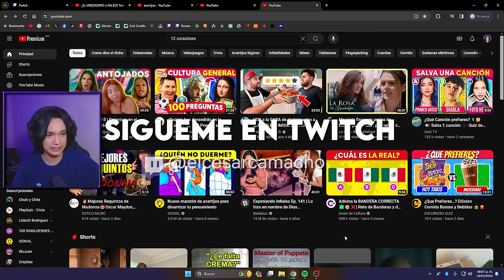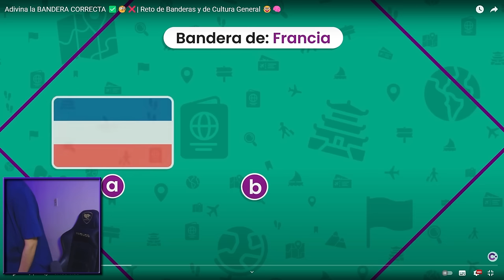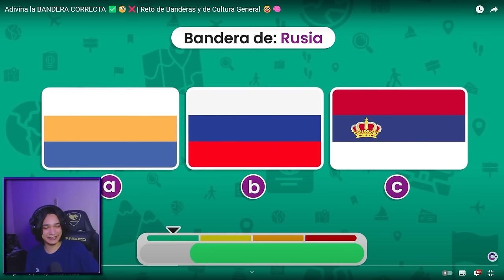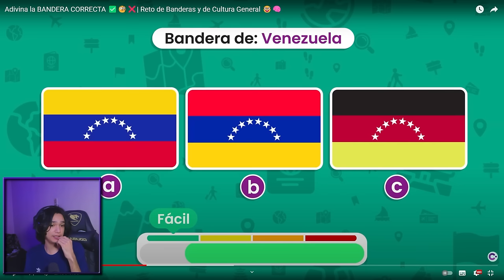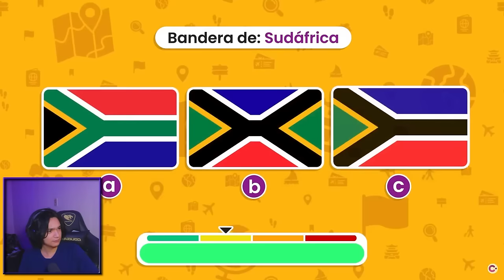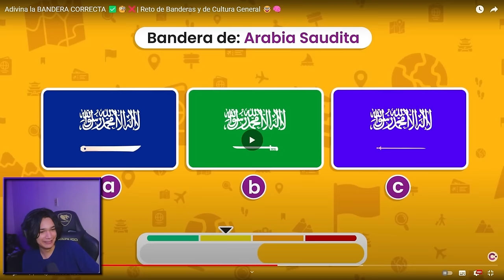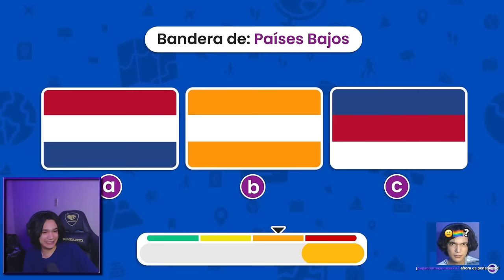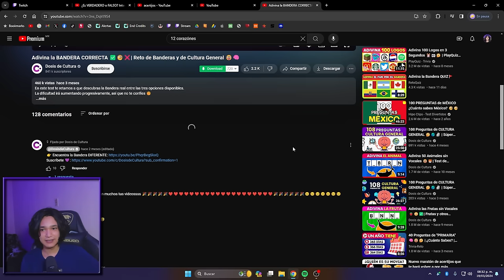🇧🇷n’t | ADIVINA LA BANDERA CORRECTA😘 | PlayQuiz😍👍🏻